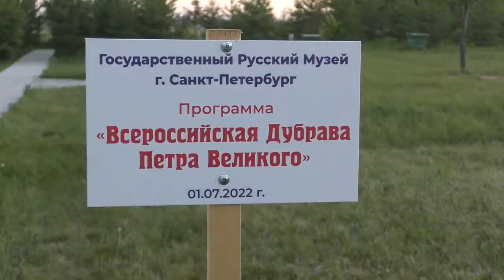Высадка саженцев дуба из Русского музея